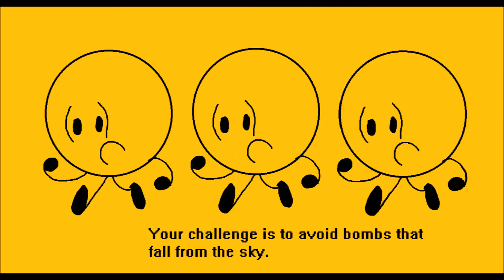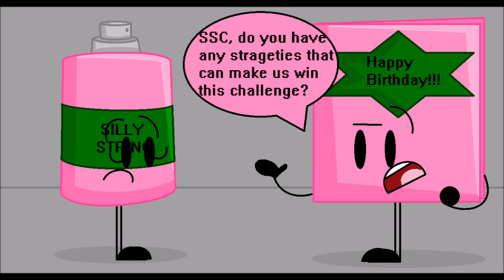(REUPLOAD) Object Billionaire Reloaded: Episode 2 - "Bombs Away"